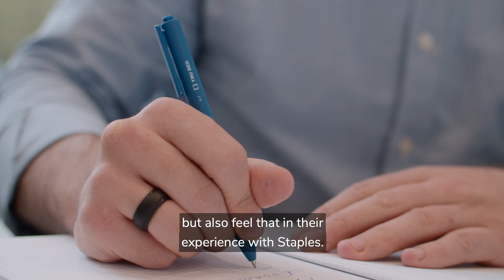Employee Spotlight: Merchandising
AC and his team focus on redesigning office spaces in a way that caters to a company’s work culture.

Video presented by The Muse.